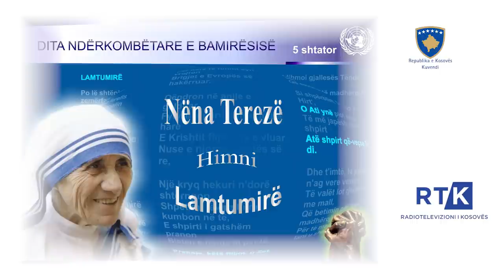Promo HYMNI I NËNËS TEREZË